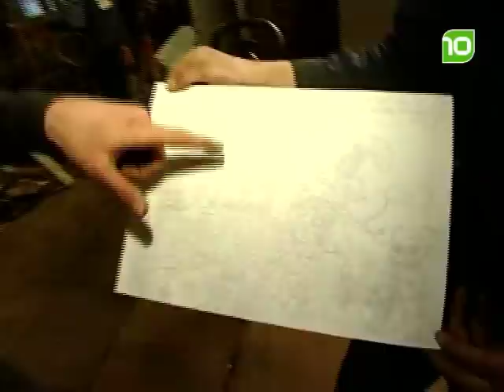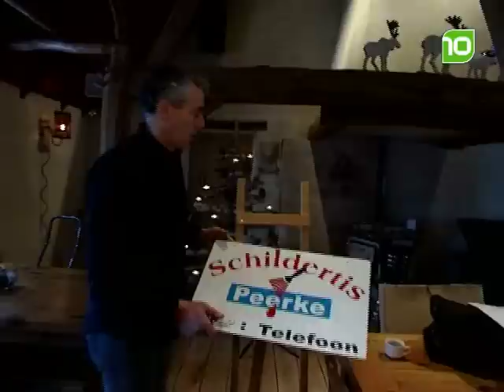Aflevering 1 - De Bouwschuur - seizoen 2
In aanloop naar carnaval neemt brabant10 een kijkje bij de Brabantse bouwclubs die druk bezig zijn om fantastische praalwagens te maken voor de optochten tijdens carnaval!